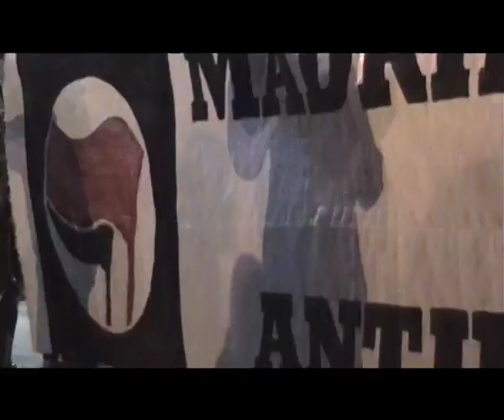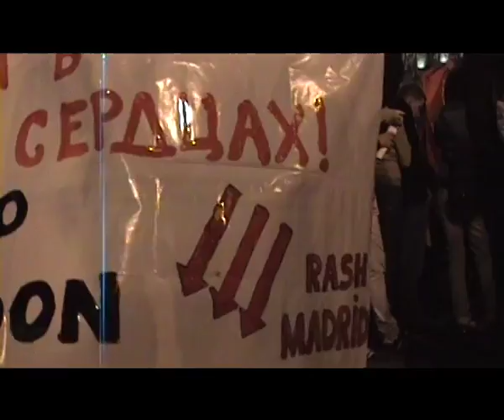Manifestación antifascista 20N 2009 en Madrid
Video y música por La Plataforma